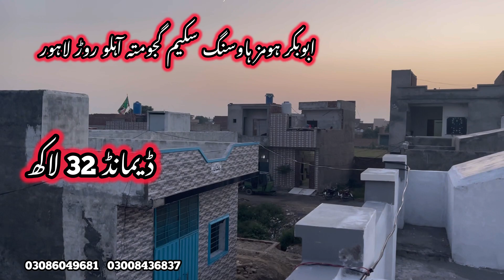cheap low price house for sale in Lahore | brand new beautiful furnished house | sasta makan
house details.

2.5 marla single story house

Price demand only 32 lakh rupees

registry intqal

2 bed room
2 wash room
1 kitchen
Tiles flooring
Ceiling design
Wood work
etc.

Address 🚗..

Aboubaker homes housing scheme gajjumata ahluo road kahna nu lahore

Sale house
Cheap house
Sasta makan
house for sale in dha 9 town
house for sale in bahria town Lahore
house for sale in bahria town karachi
House for sale in bahria
2 marla house for sale in Lahore
3 marla house for sale in Lahore
4 marla house for sale in Lahore
5 marla house for sale in Lahore
6 Marla house for sale in Lahore
10 Marla house for sale in Lahore
New house
new homes
Property deals in Lahore
Property
Property for sale
Best homes
For sale
Punjab park society
Madina garden
LDA approved society
LDA city
sasty plots and shops in Lahore
Sasty plots
Cheap homes
Best homes
Land
house construction
Pak
Property
Channel
5 marla house interior design
5 marla house front elevation
5 marla house design
5 marla house map
3 marla house interior design
3 marla house design
3 marla house maps
3 marla naqsha
house Lahore
Lahore veiw housing scheme
gajjumata ahluo road kahna nu lahore house for sale
house for sale in pak Arab society
house for sale in shadab garden
house for sale in LDA city
house specifecation
Zameen